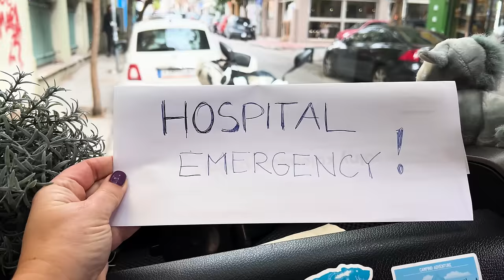Kamperem na ostry dyżur w Atenach 🚐 Najgorsze 3 dni w Grecji❗️Co dalej z naszą podróżą❓Grecja #8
Dojechaliśmy kamperem na ostry dyżur w Atenach! To były najgorsze 3 dni w Grecji. Ogromny ból i cierpienie. Na szczęście opieka medyczna w greckim szpitalu była na wysokim poziomie.
Niestety była to pomoc doraźna. Aby wyleczyć się do końca muszę skorzystać z prywatnej kliniki.
Koszt pobytu, zabiegu, ubezpieczenie, pomoc, jaką otrzymałem o tym wszystkim w dzisiejszym odcinku.